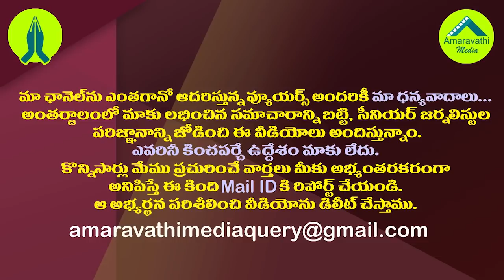నవంబర్ 23 తర్వాత ఏపీ రాజకీయాల్లో ఏం జరగబోతోంది?| What's going on in AP Politics after November 23?